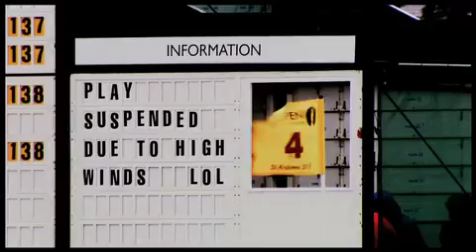The Gusts of Saint Andrews